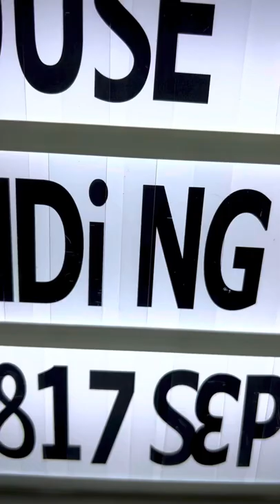House boat Tasik Banding